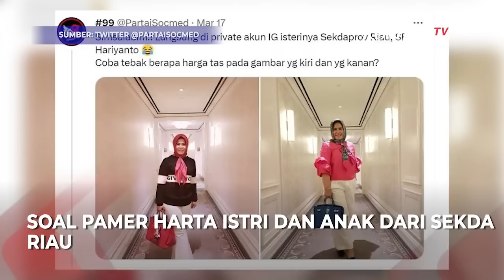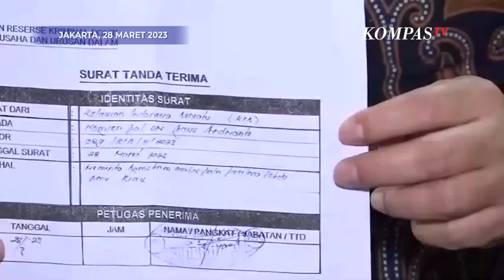Alasan Sekda Riau Dilaporkan ke Bareskrim Polri Usai Istri dan Anaknya Viral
JAKARTA, KOMPAS.TV  Relawan Indonesia Bersatu melaporkan Sekda Riau SF Hariyanto ke Bareskrim Polri, Selasa (28/3/2023).

Ketum Relawan Indonesia Bersatu Lisman Hasibuan menyampaikan pihaknya juga meminta Kabareskrim Polri untuk mengusut Sekda Riau.

Baca Juga Klaim Sekda Riau: Pesta Ultah Anak di Toko dan Istri Liburan ke Turki Pakai Tiket Promo di

"Ada statement-nya beliau bentuk video juga di Twitter. Mengatakan bahwa sekda Riau itu acaranya ada di toko Ritz-Carlton. Itu sudah kebohongan publik. Ini harusnya disikapi, Ritz-Carlton itu bukan toko tapi kan hotel bintang 5 yang mahal. Klarifikasi dia kan dianggap unsur kebohongan publik,"jelas Lisman.

lebih lanjut Lisman juga meminta pengakuan Sekda Riau bahwa tas istrinya adalah barang palsu juga diusut.

"Nah itu bisa saja disebut dan dicek apa benar itu kw. Kalau itu kan pernyataan versi dia, bisa diusut tuntas. Belum tentu. Itu tergolong mahal itu,"kata Lisman.

Video Editor: Bara